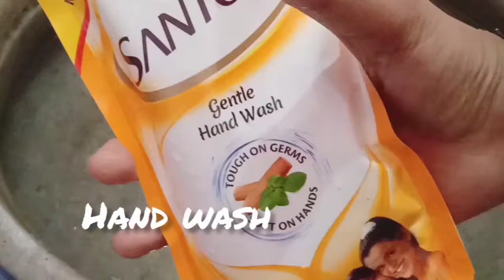pedicure എങ്ങനെ ഈസിയായി വീട്ടിൽ ചെയ്യാം🔥👌|pedicure at home malayalam|beauty tips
Hello everyone ☺️|Antekkayumd Vishesham sugamalle allavarkkum ❤️😘